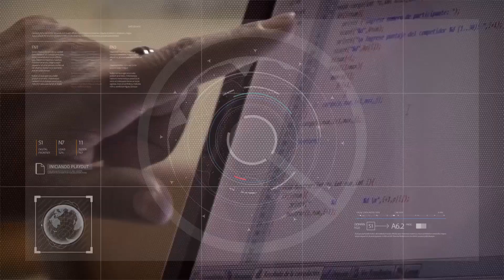Seminario de Política Exterior y Defensa 08/05/2023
Gerardo Tripolone, docente y abogado y Yanina Jotayán, docente y politóloga.